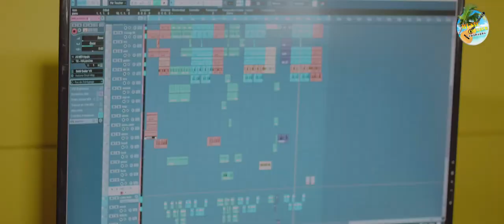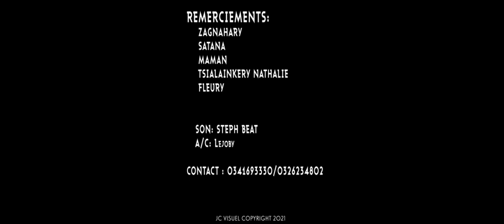LeJoBy - Zanako | MUSIC COULEUR TOPICAL | CLIP 2022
Nouveauté Clip gasy 2022
Clip Madagascar
Music couleur tropical
Hira Malagasy
Clip gasy 2022
Clip Gasy
LeJoBy - Zanako
LeJoBy gasy 2022
Zanako
LeJoBy NOUVEAUTE CLIP 2022
LeJoBy NOUVEAUTE 2022